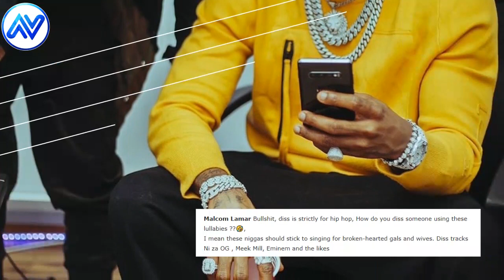OTILE BROWN MOCKS DIAMOND PLATNUMZ IN HIS LATEST SONG